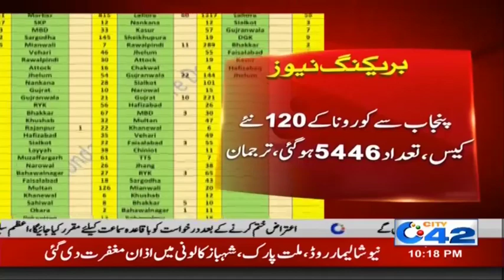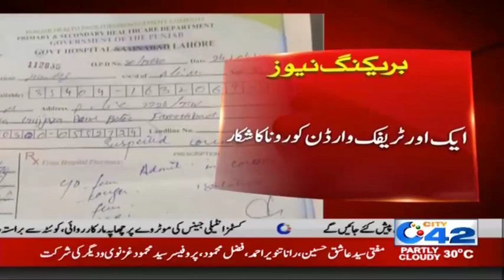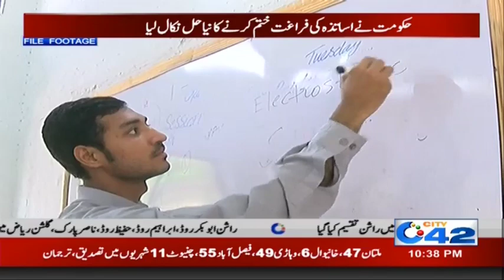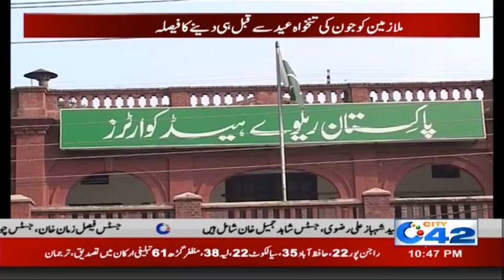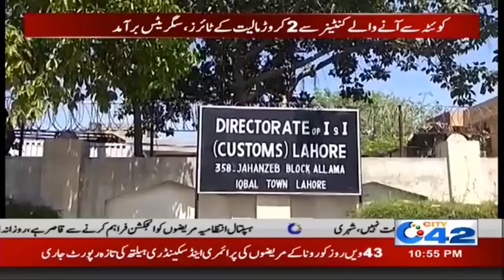10pm News Bulletin | 26 Apr 2020 | City 42